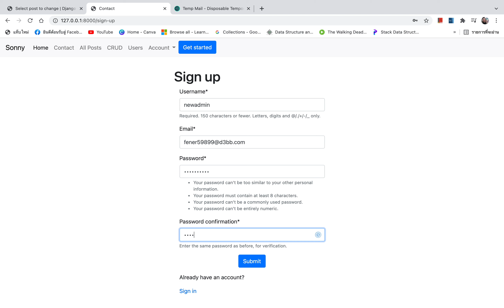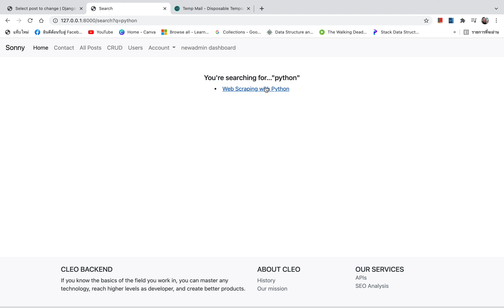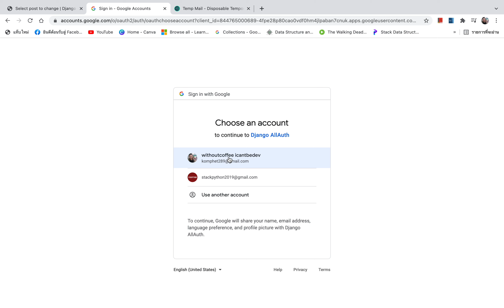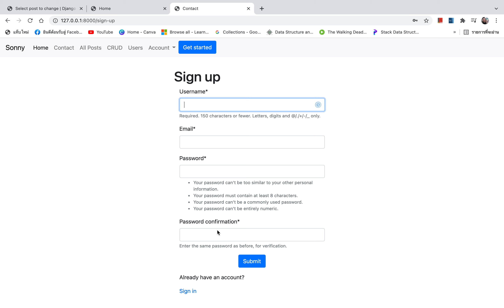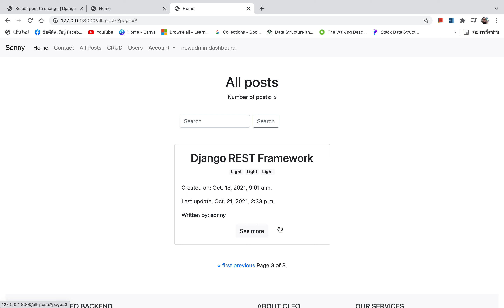Python Django - Send mail, Password Reset, etc (Demo)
Some of core functionalities are
- Register
- Login
- Logout
- Login via Google
- Password reset
- Search
- Pagination
- Dashboard
- etc

If you feel interested or want to share your idea, don't hesitate to let me know, then drop your comment to the comment section below. Happy coding, and enjoy weekend :)